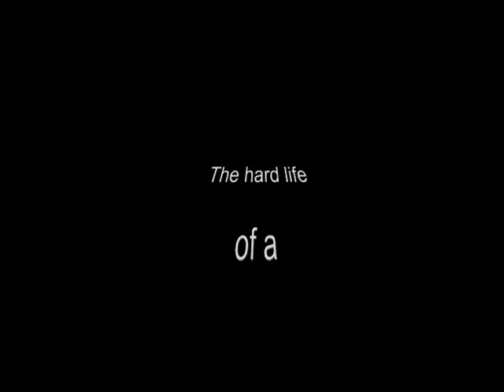The suffering of a tailles cat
Look how our poor cat suffers from having his tail amputated.
It is a hard life.